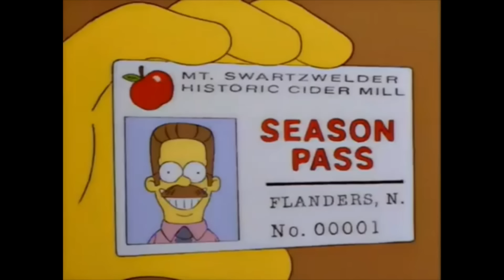Ned Flanders Greatest Moments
Hi didily ho, here you go.

Thank you for the recent support!

Clips owned by FOX